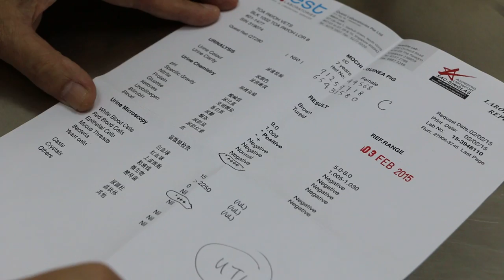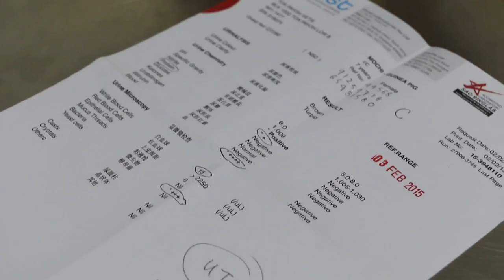A guinea pig has diarrhoea Pt 1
A guinea pig has diarrhoea for 2 days. Stool is collected for analysis.